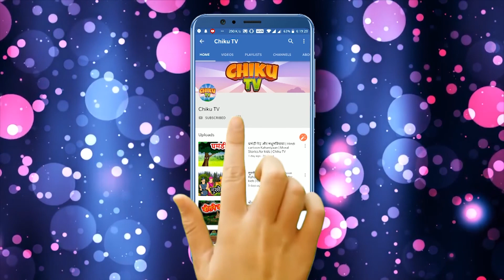Super Ninjas | EP- 10 | 3D Animation Cartoon | New Cartoon | Hindi Cartoon | Chiku TV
Super Ninjas EP - 10 | Super Ninjas In Hindi | Hindi Cartoon |  latest episode 2022 | Chiku TV
Welcome to the CHIKU TV English Youtube Channel.